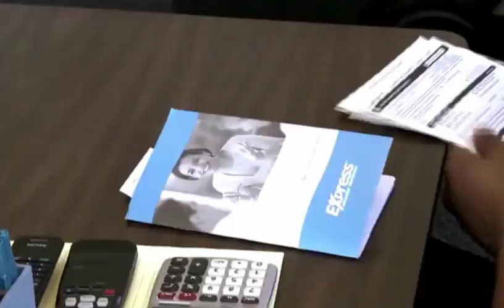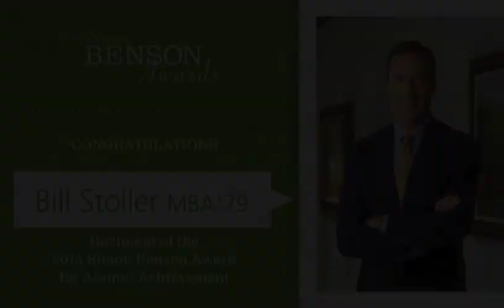Simon Benson Awards 2013: Bill Stoller